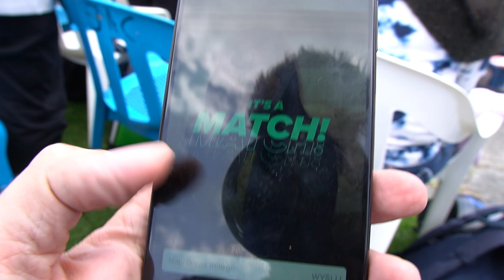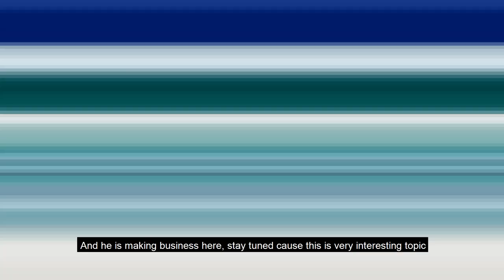Msza z egzorcystą z Kolumbii w Wielkanoc 2023 #31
Msza z Egzorcystą w Kolumbii to było niesamowite przeżycie
Taka msza różni się zupełnie od tych naszych
Porozmawiamy też z Adrianem, Polakiem który mieszka na stałe w Kolumbii
Opowie nam o egzorcyzmach oraz Wielkanocy w tym odległym kraju